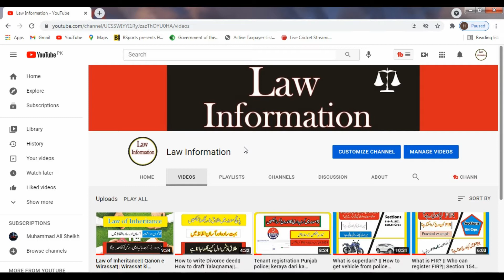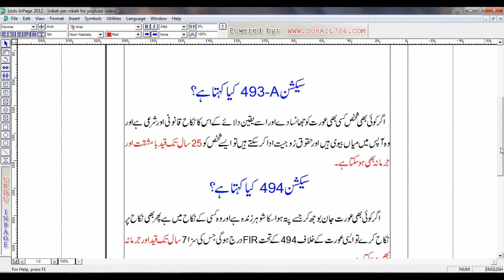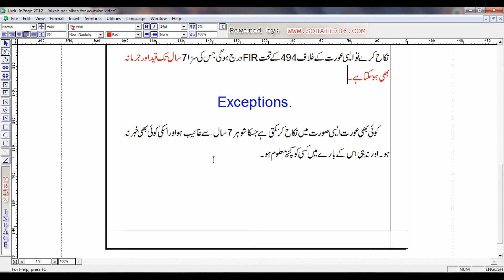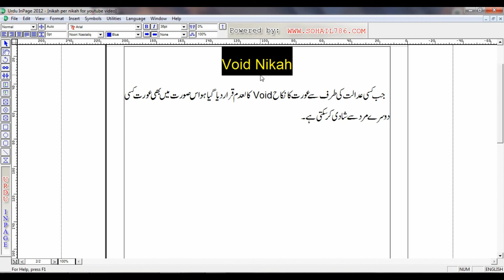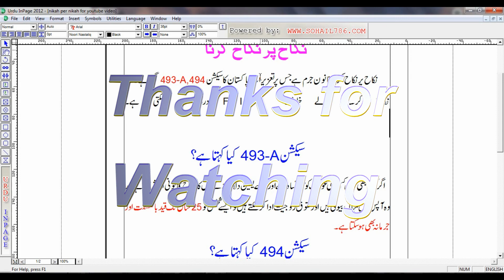Nikah per Nikah karny ki saza|| Double Nikah || Section 493-A-494 PPC|| In urdu ||By law information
In this video we will explain Double nikah punishment.Nikah per nikah karna according to law mana hy jis ki saza 25 sal our 7 sal hy.
= Section 493-A PPC
= Section 494 PPC
= By law information
= In urdu
= nikah per nikah krny ki saza
=Double Nikah
= Law information
= Law information yotube channel
= legal infomartion

________________Thanks___________________